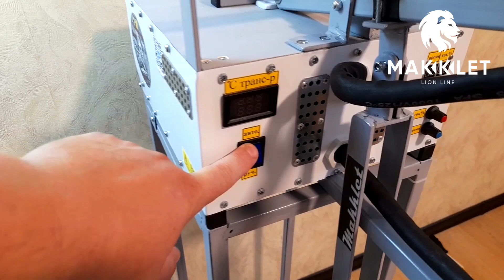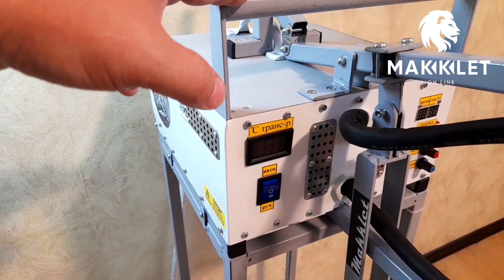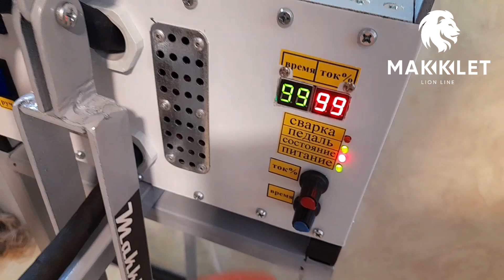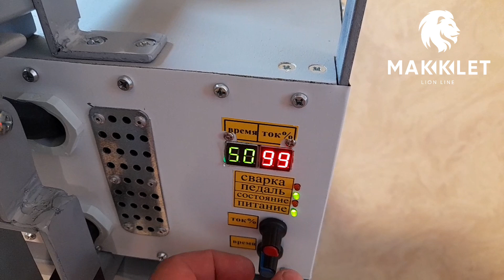Машина контактной сварки для дымоходов/Вылет клещей 650мм/Заказчик Игорь 10.08.23г.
Эту машину контактной сварки универсальную мы отправили 10.08.23г.  нашему заказчику Игорю в село Верхний Ломов, Пенз. Обл. Вылет клещей 650мм для производства вент систем и дымоходов. Самовывоз.
Стоимость данного комплекта на момент публикации 44000р.

Доставка по всей России любой транспортной компанией. Доставка в защитной транспортной обрешётке. Доставка в стоимость не входит.

Мощьнось контактной сварки 4200А, 5В. Питание 220В/50Гц/65А/15кВт. Вылет клещей 650мм. С контроллером и защитой от перегрева. Принудительное охлаждение воздушное. Вес клещей 18кг, вес комплекта 30кг. Сваривает кругляк 6+6 мм, и листовой метал 3+3 мм.

Преобрести такие контактные клещи и не только можно в нашей группе ВКонтакте а также на Авито, Юле и по телефону . Доставка по всей России! Доставка в стоимость не входит!

Все наши контакты и ссылки в описании группы и ниже по тексту.

🔴Контакты:
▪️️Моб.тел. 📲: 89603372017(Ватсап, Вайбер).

🔴Наши резервные каналы:
▪️Rutube🎞: MAKKLET